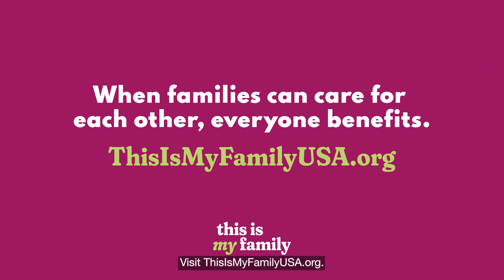My Chosen Family Helped Me Through Chemo & Cancer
Paid leave provides families stability and peace of mind during the most challenging times. But when these programs are based on an extremely limited definition of “family,” they exclude millions of people and their real-world experiences.